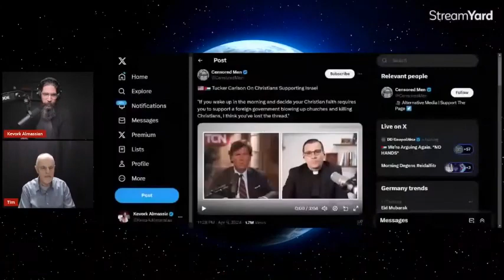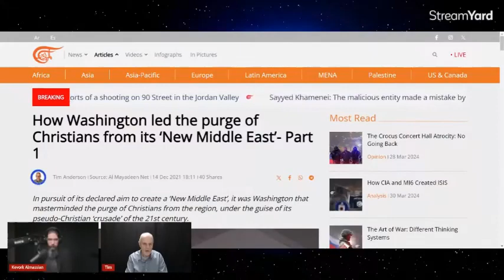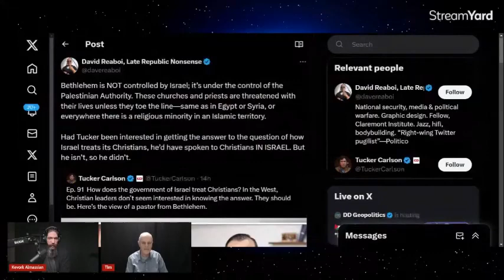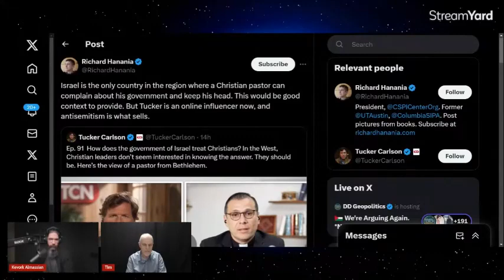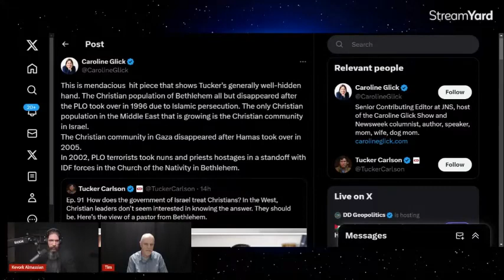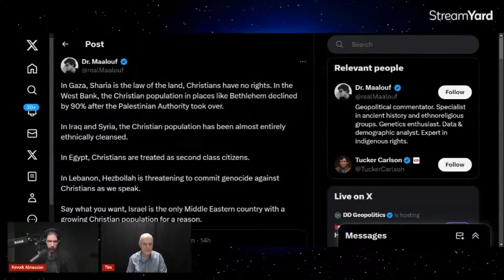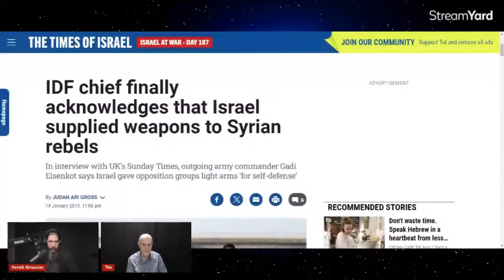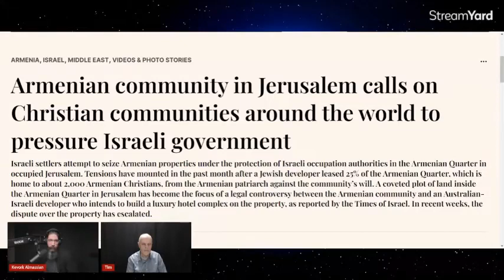Kevork Almassian interviews Dr Tim Anderson: are Zionists Christian friendly?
From Syriana Analysis

📙The Dirty War on Syria (USA)
📙The Dirty War on Syria (Germany)
📙West Asia After Washington: Dismantling the Colonized Middle East (USA)
📙West Asia After Washington: Dismantling the Colonized Middle East (Germany)

Syriana Analysis is an independent political commentary channel founded by award-winning journalist Kevork Almassian. With expertise in geopolitics, Almassian's primary objective is to offer informative content that challenges the prevailing narratives of mainstream media.